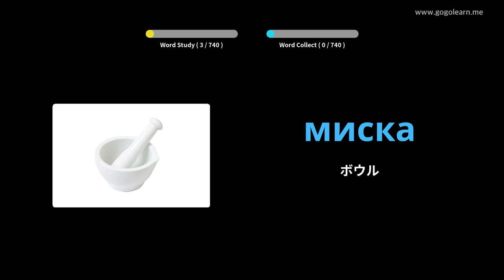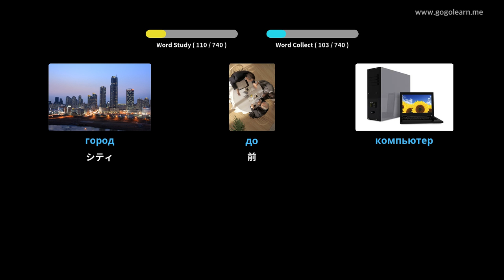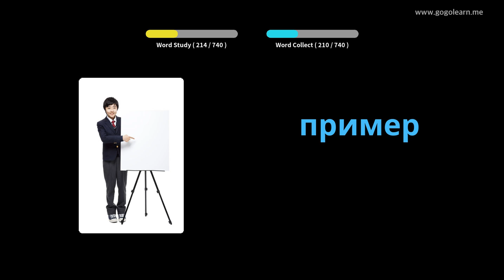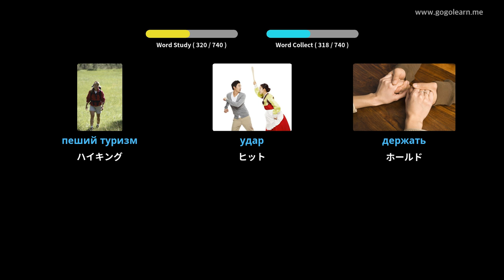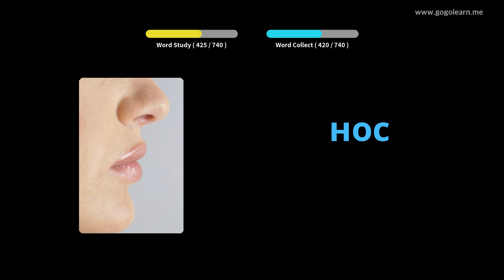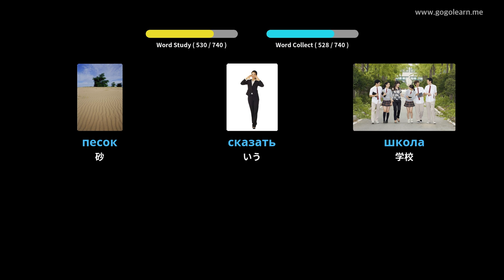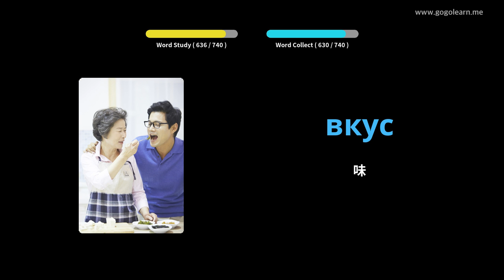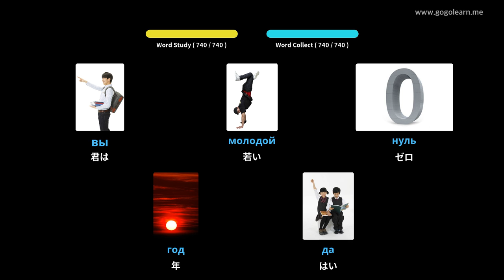写真を通してロシア語を学ぶ|ロシア語の語彙キッズ | Golearn